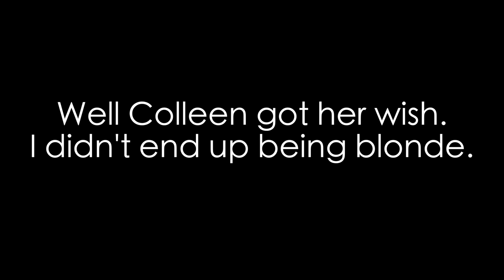HAIR DYE FAIL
Up Angles Shirts & Phone Cases, Joshleen Shirts, Swerve Snapbacks, and much more!

JoshuaDTV is a place where you can be yourself and be accepted for it. I believe in love and a lot of my content reflects that. I'm also a Singer, Husband, Triple Espresso over Ice Connoisseur, Actor, and Momma's Boy. Be Nice to People.